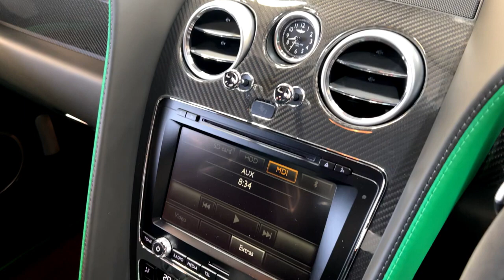Bentley Continental GT3-R - Walkaround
Finished in Glacier White with Diamond Quilted Hide-trimmed seats with Beluga leather interior and Green contrast detailing.

Our exceptional One Owner Bentley Continental GT GT3-R 4.0 V8 (4WD) is one of Bentley’s most aggressive, dynamic, and engaging models it has ever built. Limited to just 300 examples worldwide and with a unique provenance – our example was previously owned by a British cycling legend, it presents an opportunity to purchase a collectable future classic. The vehicle has covered only 32,250 miles from new and comes complete with a Full Bentley main dealer service history.